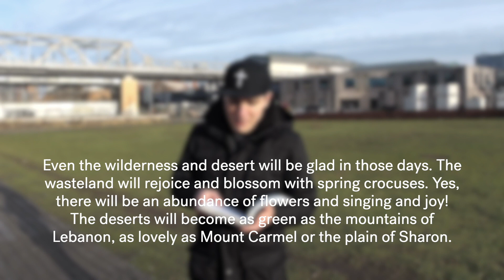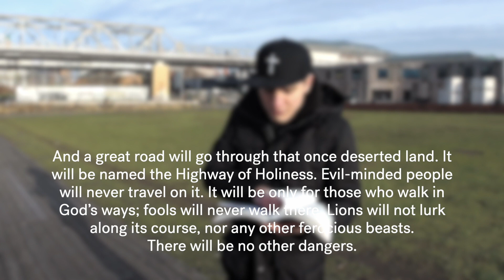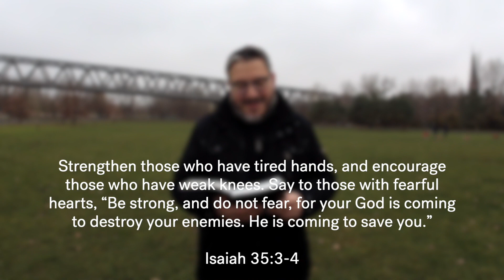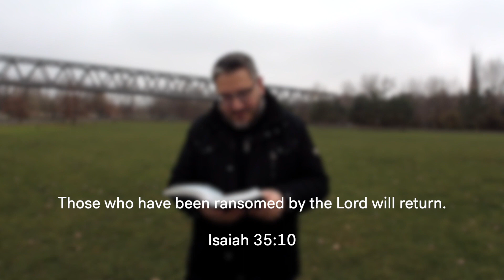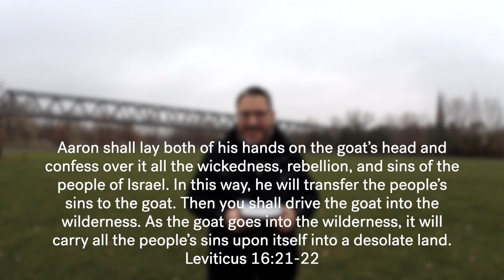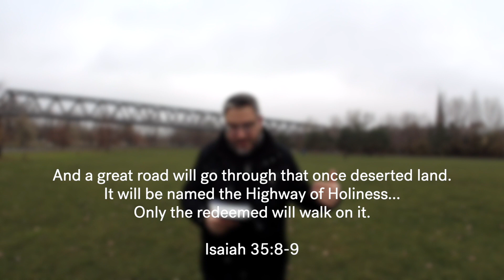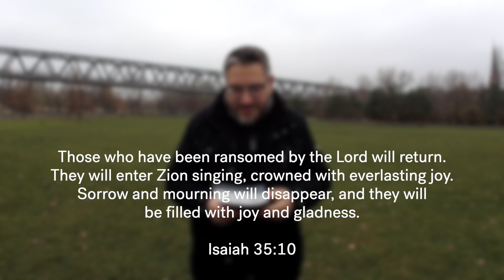I'll be home for Christmas (Dave Schnitter)